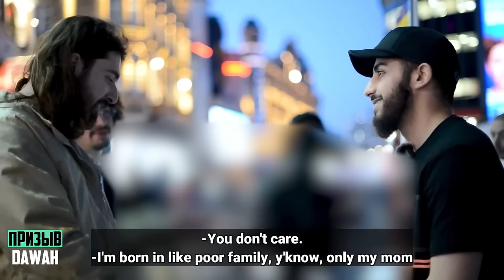Француз принял ислам, после разговора с мусульманином! | Мухаммад Али